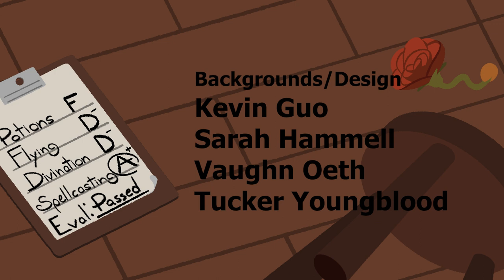The Intern - 2D Animated Student Film - UAH 2021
“The Intern” follows a witchcraft intern and mentor as they go about their training.

This film was created in Toon Boom Harmony over the Spring 2021 semester by University of Alabama in Huntsville animation students, for the animated short production class.

Big thanks to our Professor, Vinny Argentina, for helping us get through this project, and to our composer, Diana Draper, for their work in creating the musical backing!